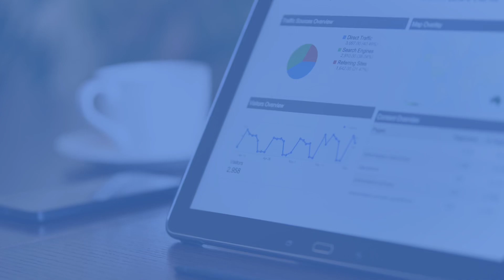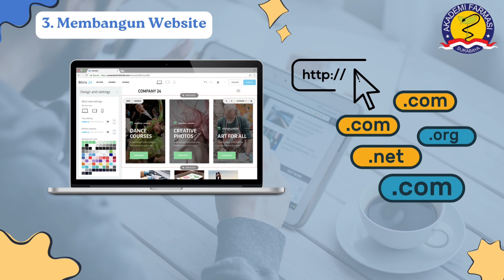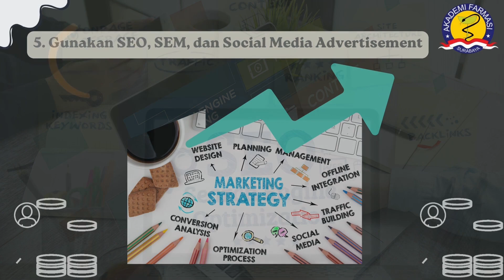Langkah-langkah Memulai Digital Marketing Untuk Pemula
UTS Pemasaran Farmasi 2022

Nama Anggota Kelompok 12 A3-20 :
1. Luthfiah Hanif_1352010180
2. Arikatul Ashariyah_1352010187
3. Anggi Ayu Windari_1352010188